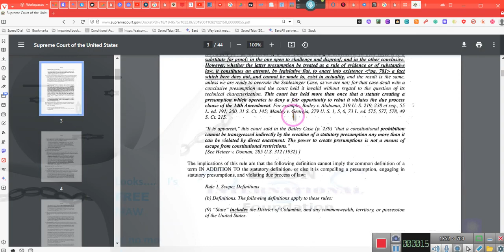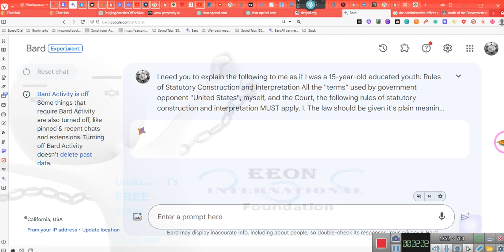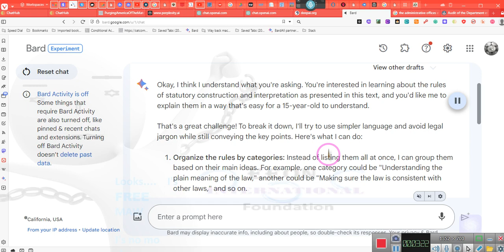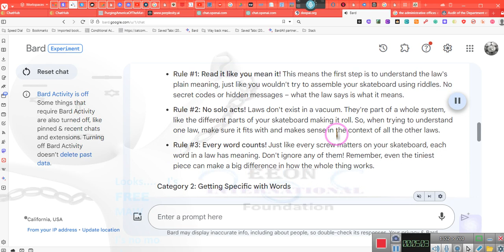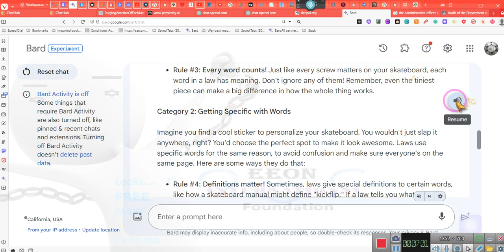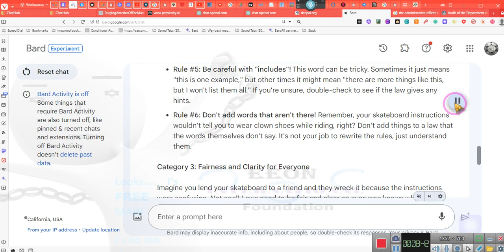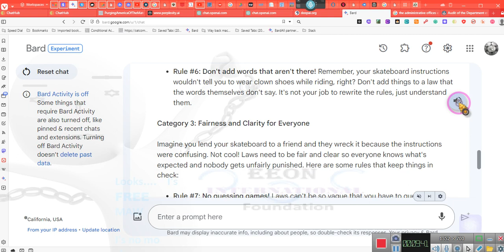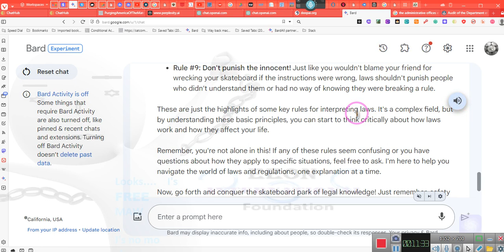STATUTORY INTERPRETATION what you should know ~~EE 2023 12 15